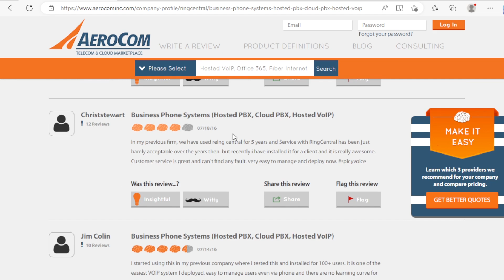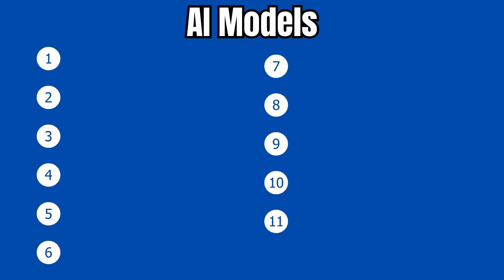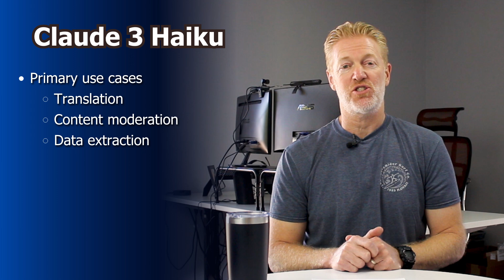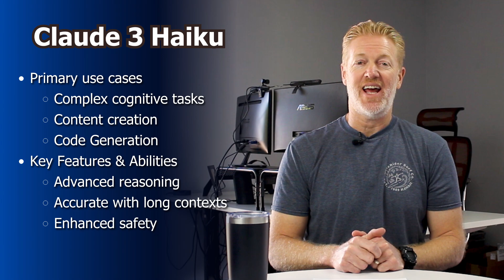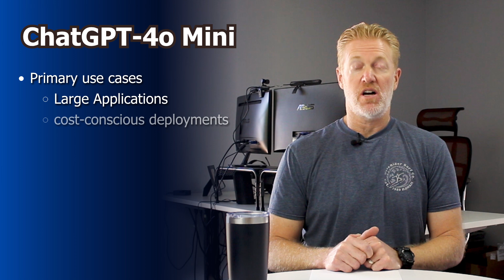Enterprise AI Solutions: Comparing the best LLM's, like GPT-4o, ChatGPT 4, Gemini, Llama and More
Your company is in the market for an enterprise AI solution. But there are a lot of options. Which Large Language Model (LLM), is going to be best? What are each of their strengths?

In this video, I compare 11 of the best AI LLM's, like GPT-4o, ChatGPT 4, Gemini, Claude, Llama, and more.

Want my recommendations on the best Enterprise AI Solution to quote your company? Ask me today.

Video Chapters
00:00 Which Enterprise AI solutions are the best?
01:29 Comparing 11 of the best LLM's
02:49 GPT-4o
03:07 Azure OpenAI
03:20 Claude 3.5 Sonnet
03:37 Gemini 1.5 Pro
03:54 Claude 3 Haiku
04:08 Claude 3 Opus
04:25 Gemini 1.5 Flash
04:41 ChatGPT 4
04:55 GPT-4 Turbo
05:09 ChatGPT-4o Mini
05:23 Llama 3
05:40 Which Enterprise AI Solution should your company quote?

About me (Mike) & AeroCom:

My name is Mike Smith, and I founded AeroCom, Inc. in 2003. Since then, AeroCom has grown to become one of the largest and longest-standing business telecom and cloud sales partners in the U.S. I've helped thousands of IT departments make better technology decisions in a fraction of the time, and I'm excited to do the same for your organization.

Services:
- Technology design and optimization
- Vendor selection

Areas of Expertise:
- Cloud Phone Systems
- Cloud Call/Contact Center Software
- Cloud Infrastructure & Storage
- Cybersecurity as a Service
- SD-WAN and SASE
- Business Internet Access